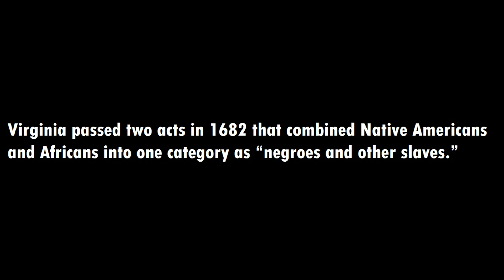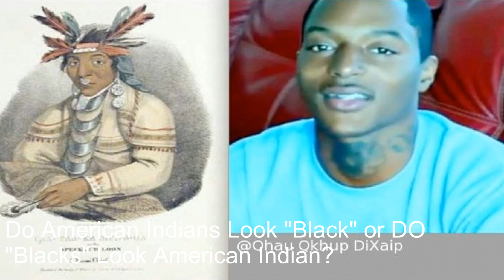Do American Indians Look "Black" or Do "Blacks" Look American Indian?